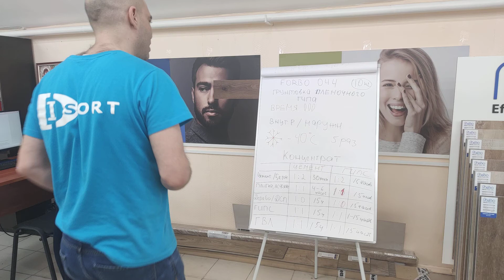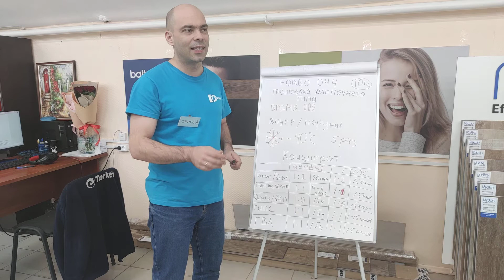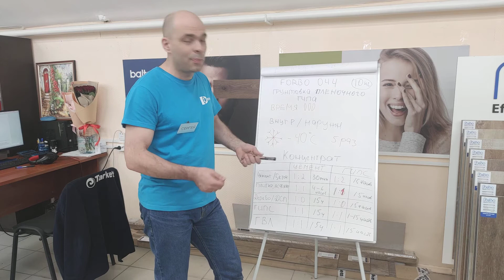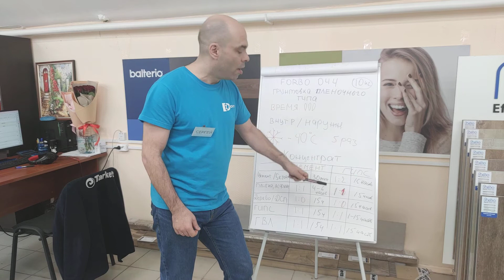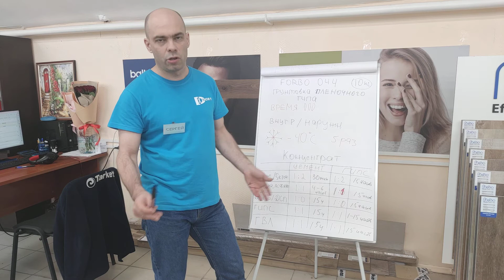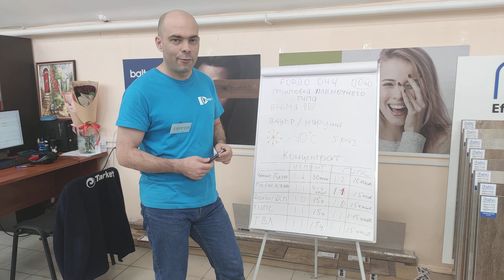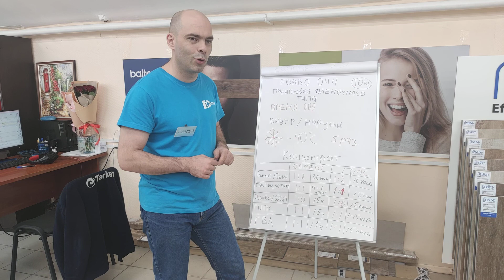Грунтовка пленочного типа Forbo 044 Europrimer Multi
Грунтовка пленочного типа Forbo 044 - универсальная грунтовка для разного типа поверхностей.
В первую очередь предназначена для работы с слабовпитывающими и невпитывающими основаниями и повышает адгезию между слоями
Для впитывающих оснований снижает влаговпитывающую способность.
Подходит для наружних и внутренних работ
Морозостойкая